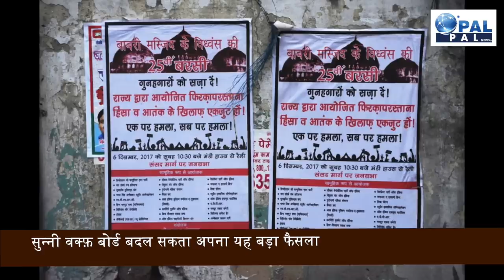ऱंग लाई Asaduddin owaisi की कोशिश,बाबरी मस्जिद से जुडी 3 अहम खबरें